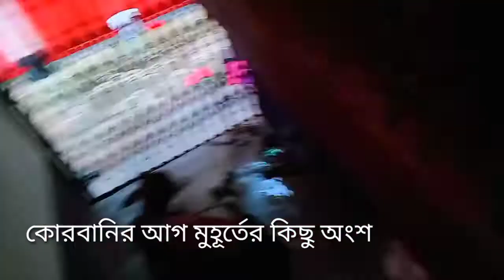ঈদ ব্লগ টিউটোরিয়াল || আলহামদুলিল্লাহ আল্লাহর নামে কোরবানি দেওয়া হল || ঈদের দিনের সিম্পল ব্লগ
কোরবানির ঈদে ব্লগ আপলোড করা হলো। প্লিজ সবাই আমার  ব্লগটি দেখবেন এবং ভালো লাগলে আমার চ্যানেলটি সাবস্ক্রাইব করবেন ফ্যামিলি এন্ড ফ্রান্সের সাথে শেয়ার করবেন আমার চ্যানেলে আরো নতুন নতুন কেক এবং ব্লগের ভিডিও আছে দয়া করে ভিজিট করবেন

kurbanir eid blog#
# new blog#
# jui's cooking#